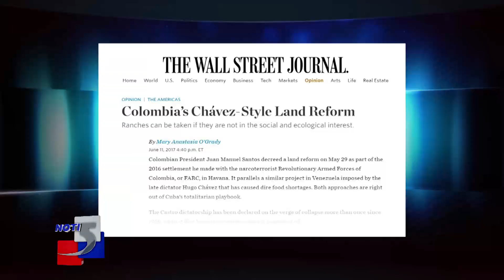Columnista Norteamericana critica Proceso de Paz